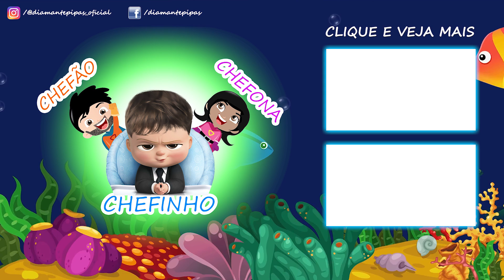Seria um LAMBARI GIGANTESCO? - Pescando e Preparando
Pescaria com resultados incríveis, encontramos um cardume de um peixe desconhecido para nós, se trata do "Vento Leste", um nome diferente, assim como o próprio individuo, mas no final não teve jeito! foi pra brasa! e o sabor vocês confere na caras e bocas dos Chefões :)
Quer nos enviar um presente ou lembrança? mostraremos em vídeo! Segue a caixa postal:
Ag:F Parque Residencial Laranjeiras
Caixa Postal: 45049
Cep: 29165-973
Serra/ES
Veja nosso outro canal: Diamante Pipas